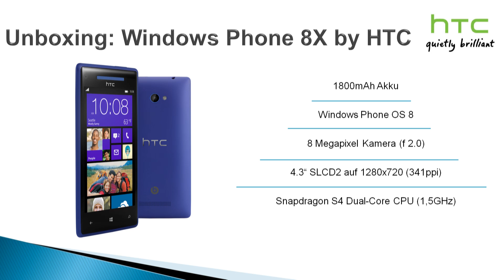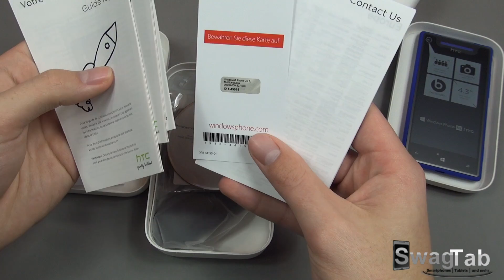Unboxing: Windows Phone 8X by HTC | SwagTab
Empfohlener Kauflink zum HTC 8X bei amazon.de

In diesem Video seht ihr ein Unboxing des Windows Phone 8X by HTC in blau / california blue